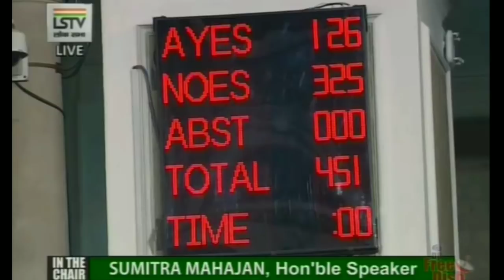Rahul gandhi hugs Modi after his speech in NO CONFIDENCE MOTION || HUGS MODI अविश्वास प्रस्ताव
Here is the selected clips of No confidence motion moved in Lok Sabha by the opposition on 20 July 2018.
In case you missed it. You can watch the main highlights
SOURCE - Loksabha TV